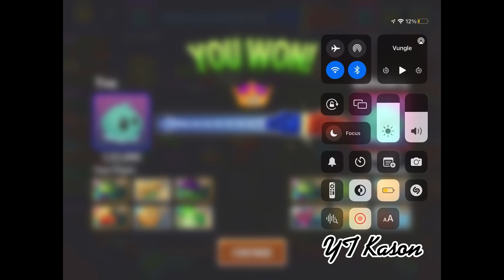Pvz 2 Arena gameplay